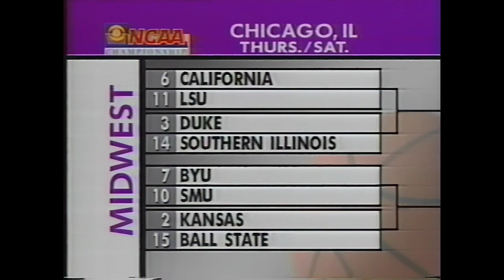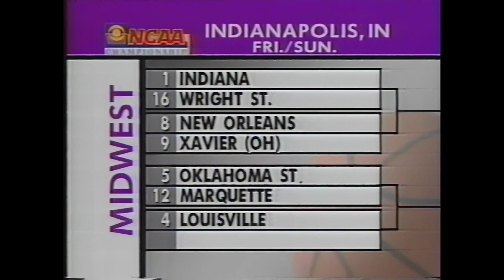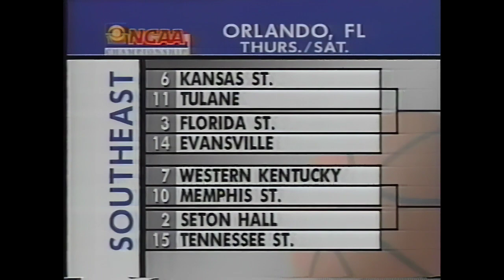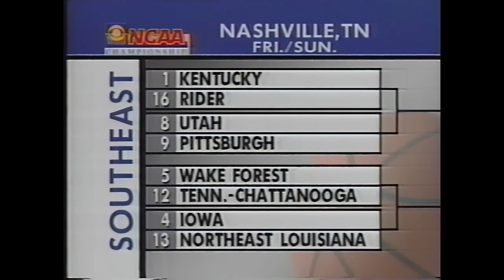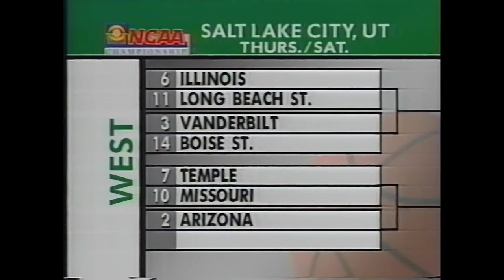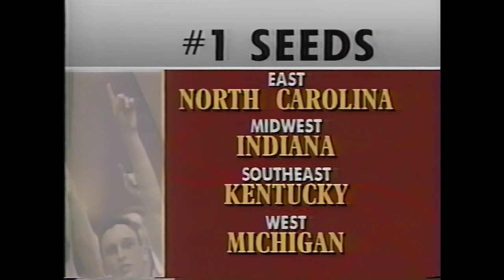March 14, 1993 | NCAA Tournament Selection Show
March 14, 1993 from CBS Sports

James Brown reveals the team pairings and tournament seedings from Kansas City.

Jim Nantz, Bill Raftery, and Billy Packer join the broadcast to discuss the selections.

Tom Butters, Chair of the NCAA Division I Men's Basketball Committee, is interviewed by James Brown, and takes questions from the others at CBS Sports.